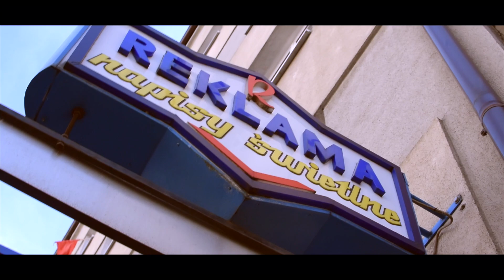Łazarz | Poznań | Cinematic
produced by stg kru